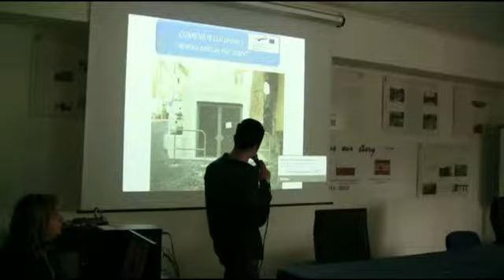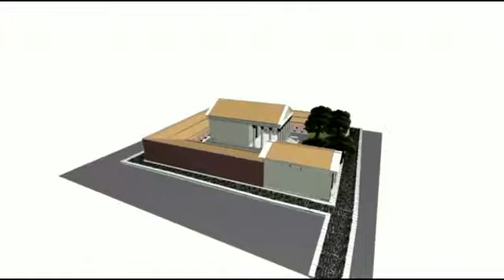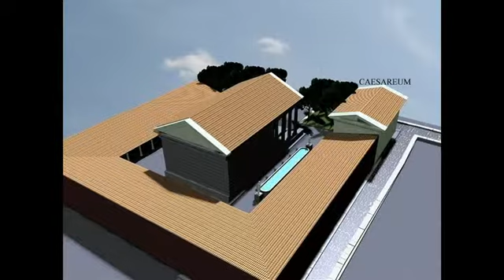Il mio filmato ITALIA1